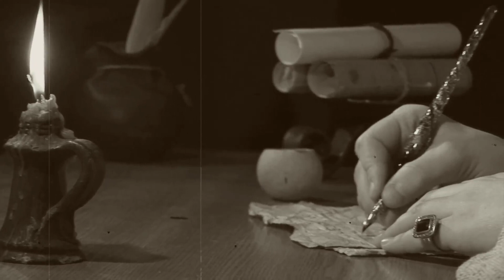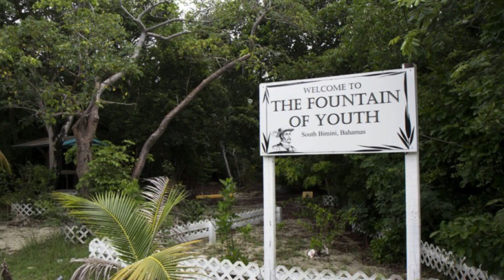This Fountain Can Make You Immortal | Real Fountain of Youth | The Quest For Mystical Pond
The Fountain of Youth is a magical water body, which can make your physical body immortal and youthful. Explorers and philosophers since ages, tried to find this mystical pool of water. in today's episode, we are talking about the mystical fountain of youth and its real stories.